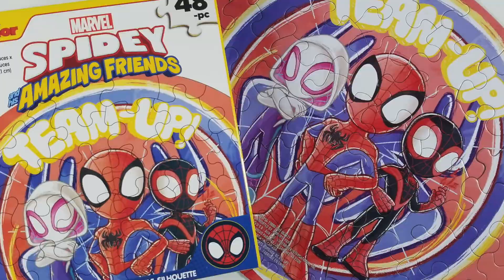Marvel Spidey and his Amazing Friends with Ghost-Spider, Spidey, and Miles! Teaming up! 48 Pieces 🧩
Instragram @briicksNpiieces
Facebook.com/briicksNpiieces